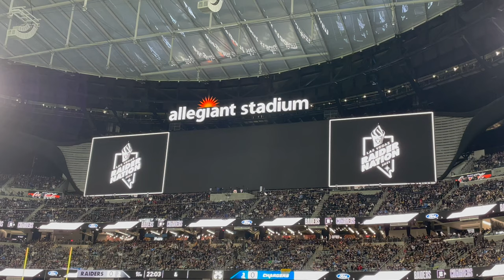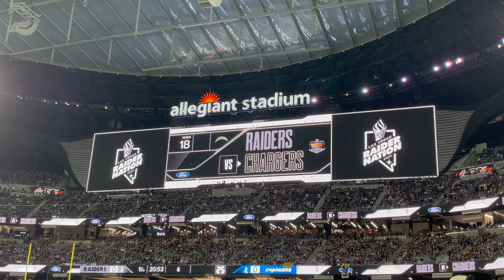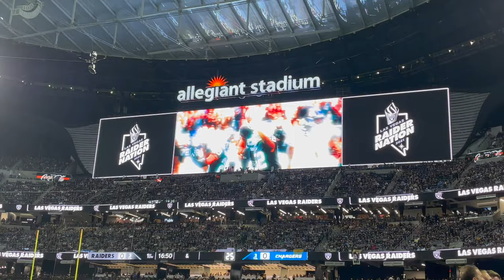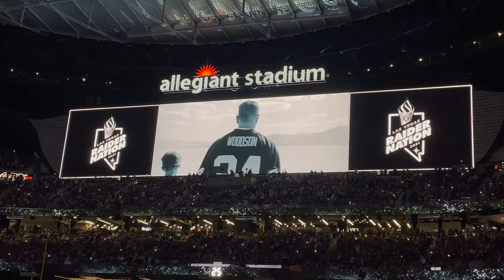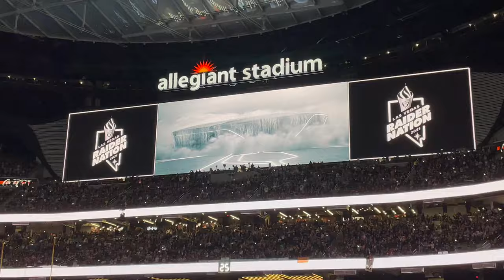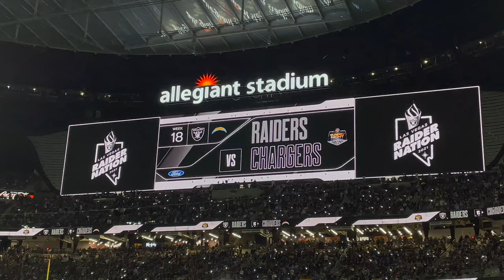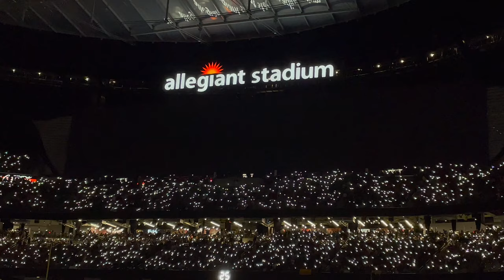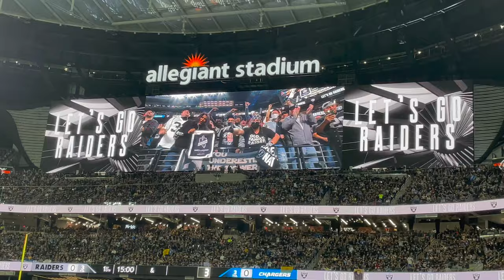Las Vegas Raiders 2021 Intro (vs. Los Angeles Chargers)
When - January 9, 2022

Where - Allegiant Stadium

ALL AUDIOVISUAL CONTENT IS PROPERTY OF THE LAS VEGAS RAIDERS, ALLEGIANT STADIUM, AND THE NATIONAL FOOTBALL LEAGUE (NFL), AS WELL AS ANY OTHER RESPECTIVE OWNERS OF CONTENT SHOWN IN THIS FREE VIDEO.